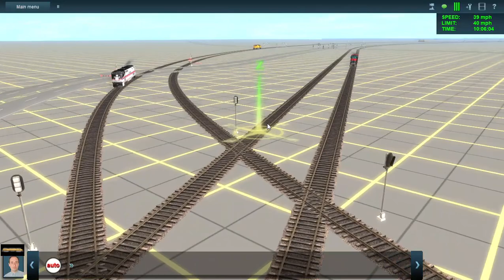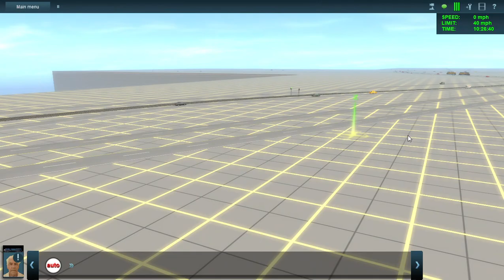Trainz A New Era ASB Crossover Demo Session (My Version)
Welcome to my version of the ASB Crossover Demo/Session its a little hard to hear me talk with all those loud bells so if your watching this on a computer turn down your speakers and on your phone with headphones do that too so you don't loose your hearing. You might have to struggle to hear me talk since I used my Built-in Microphone on my Computer.
This has a lot of crossings, traffic lights, a Stop Sign Controlled Intersection, ATLS Traffic/Crossing controlled, and more! If you're new to Trainz and want some Help on some of your intersections let me know below in the comments I'll Help you the best I can, or search up trainz 12 in the YouTube Search Bar Above and there's some other Trainz 12 Players that do some How-to Vids and look on my older videos for some How-to Videos. :)
Be Warned: Any Inappropriate, Spam Comments will be removed and flagged by me.